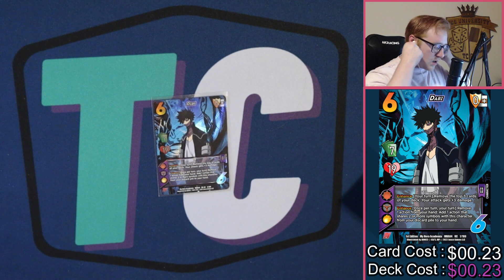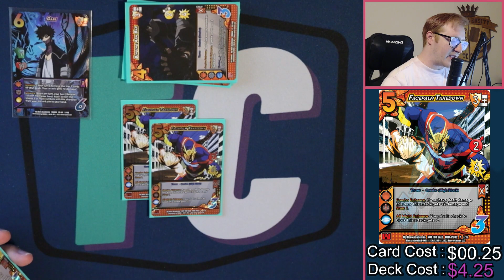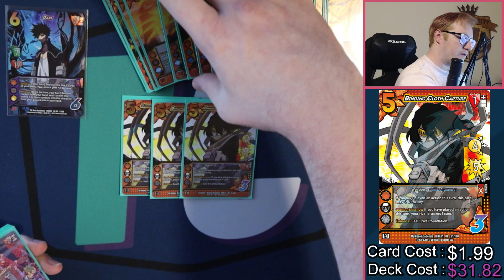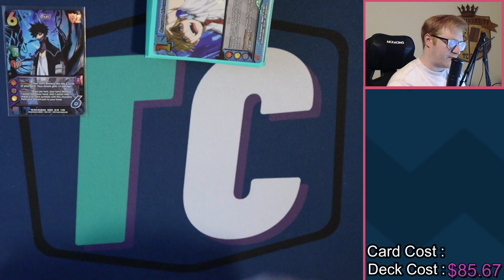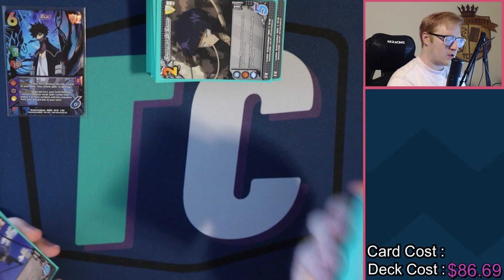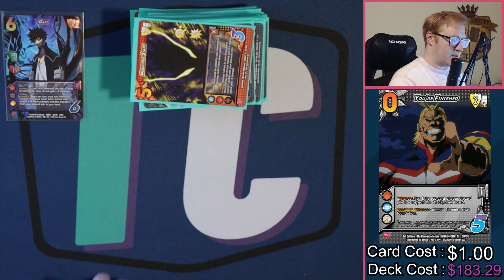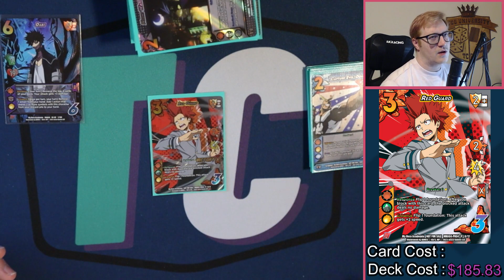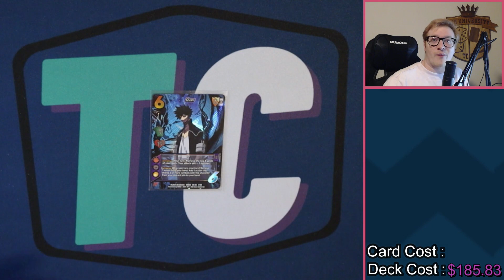17th Place RLE Deck Profile!!! | My Hero Academia CCG